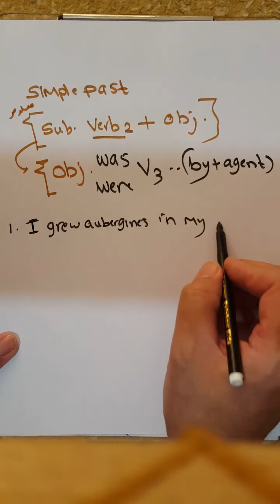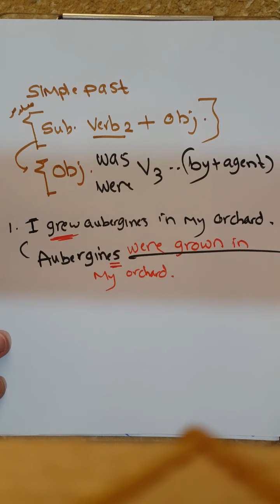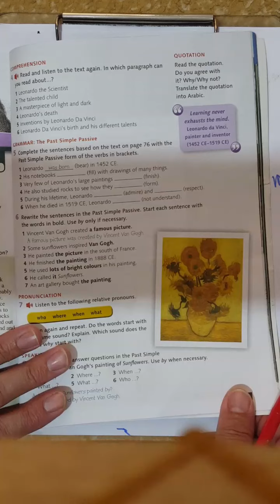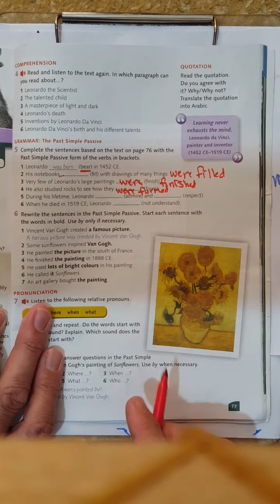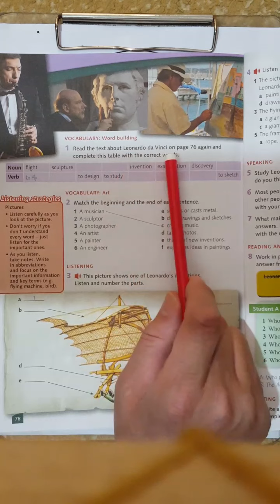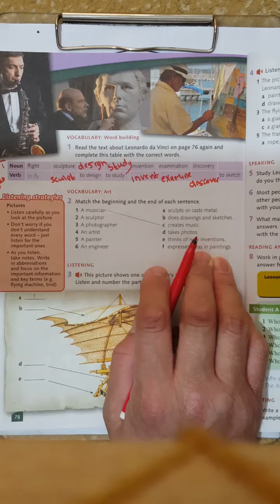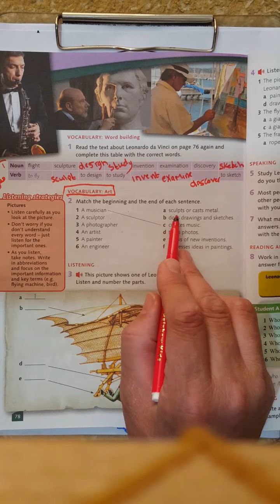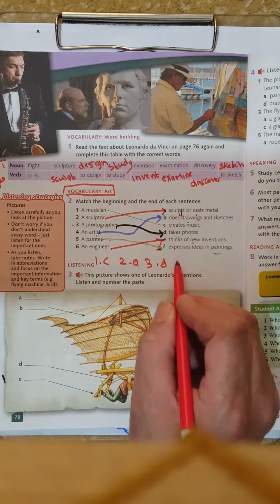العاشر العاشر المادة اللغة الانجليزية Grammar and vocabulary اسامة خلاوي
العاشر العاشر
المادة اللغة الانجليزية
Grammar and vocabulary
اسامة خلاوي